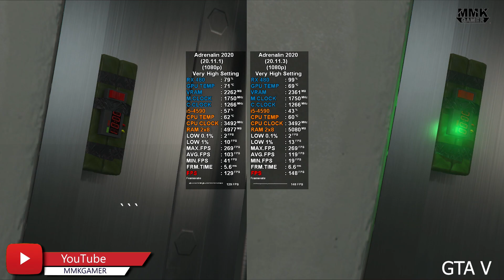AMD Radeon Driver(20.11.1) vs (20.11.3) Test in 2 Games Rx 480 in 2020(1080p)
Hello guys we have now amd new driver vs old driver versions comparison. Hope this might help you with new update of amd software version. In the video you will catch-up the actual difference between old and latest version. Full benchmark highest graphics at games comparison. Hope you like it. Please do a support thanks.
Tested Games List
1) GTA V {0:11}
2) Mafia III {06:55}
▬▬▬▬▬▬  My Gaming Pc Specifications ▬▬▬▬▬▬
═►Case: Cooler Master MASTERBOX MB501L
═►CPU: Intel Core i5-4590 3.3 GHz
═►Ram: Crucial (8x2) 16GB Ram 1600 Mhz
═►Motherboard: GA-H81M-S2PV-rev-3.0
═►HDD Western Digital 1TB Hard Disk 7200RPM
═►SSD Western Digital 128GB
═►GPU: Radeon Rx 480 Sapphire Nitro 4GB
═►PSU: 600W Thermatake
═►OS: Windows 10 Pro 64 Bit
═►Driver Version - Adrenalin 2020 Updating

Call of Duty MW 2 Remastered Test On Rx 480 4GB  | intel i5-4590 | 16GB Ram | All Settings | 1080p

Saints Row The Third Remastered Test On Rx 480 4GB | intel i5-4590 | 16GB Ram | All Settings | 1080p

R9 380x 4GB Test on 10 Games | intel Xeon E5 -1620 v2 | 16GB Ram | Ultra Settings 1080p | 2020

DOOM ETERNAL WALKTHROUGH FINAL PART 08 {ULTRA PC 60 FPS} |Core i5-4590+RX 480 4GB |1080p| CHAPTER 13

DOOM ETERNAL WALKTHROUGH PART 2 {ULTRA PC 60 FPS} | Core i5-4590 + RX 480 4GB | 1080p | CHAPTER 03

DOOM ETERNAL WALKTHROUGH PART 01 ULTRA PC 60 FPS | Core i5-4590 + RX 480 4GB | 1080p | CHAPTER 01-02

For More Please Visit to my playlist of my channel you will find alot of different videos.

Hello Everyone
In this channel all content is made by me. There is no video that i have copied.Throughout the whole channel you will find out my content PC, PS4, Mobile all content are original which i made it.